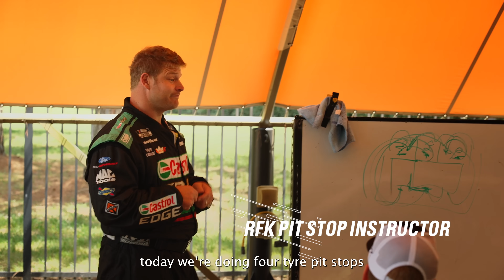RFK Racing and BWT Alpine F1 Team go head to head in the pits - Castrol EDGE Challenge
Which team has what it takes to win the Castrol Edge Challenge – RFK Racing Edition?

BWT@AlpineCarsF1® Team drivers, Esteban Ocon and Pierre Gasly, and @RFKRacing team drivers, Chris Buescher & Brad Keselowski, will race in a way they’re not quite used to…

Which team will come out on top?